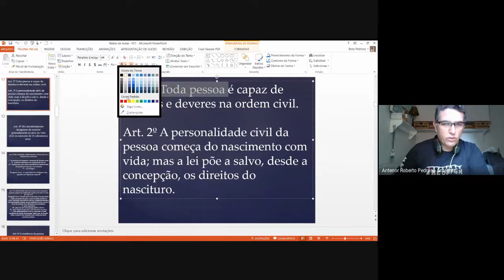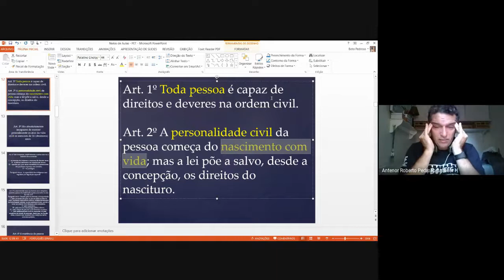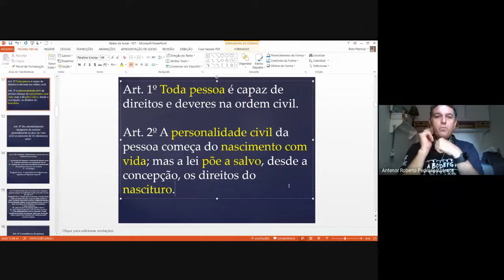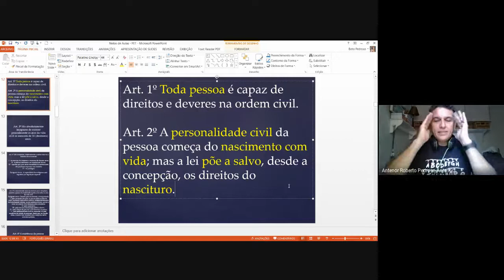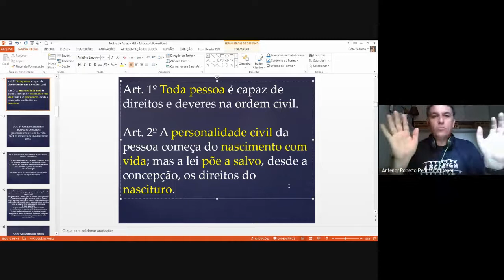PET - CÓDIGO CIVIL - Aula 01